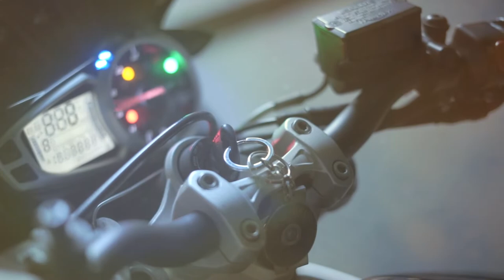Случай с А.В.Горшковым.💫✨💛💞"/ Огонь Прометея или .../Л.А.Секлитова, Л.Л.Стрельникова,417Гц,Поток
Огонь Прометея. Случай с А.В.Горшковым. 💛💫

🎼: "Sun in my eyes ☼ music by Saint of sin ( feat. Jasmin Faridi )"

Приятнейшего просмотра 💛✨💫